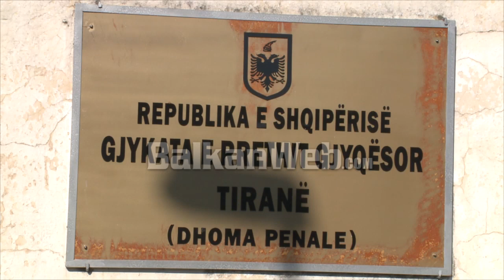Protesta tek PD/Prokuroria kërkon arrest shtëpie për 5 të akuzuar.Policia kishte informacione për...